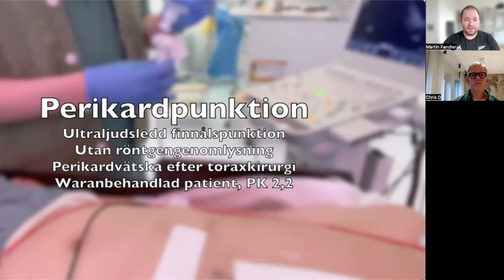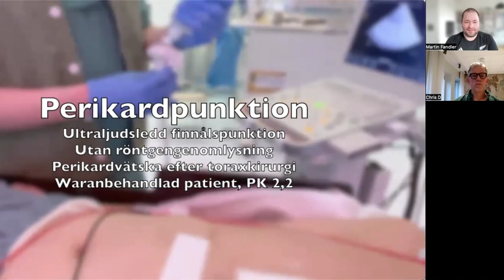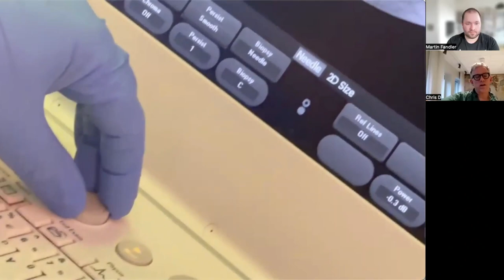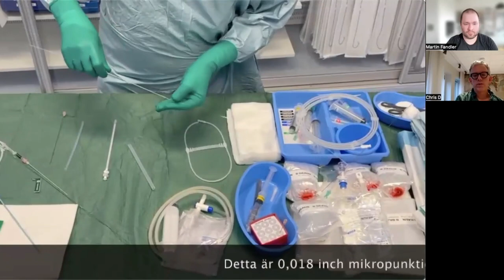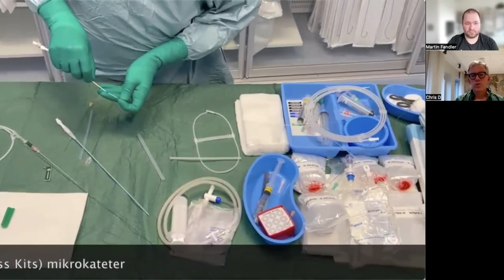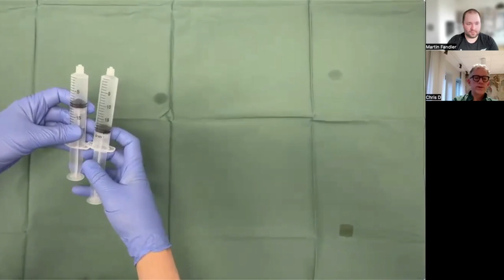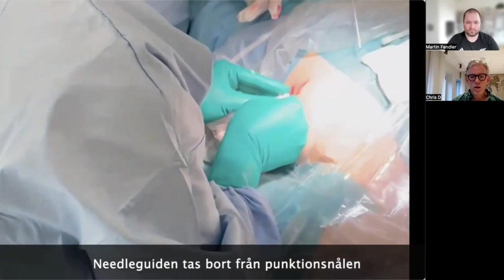Perikardpunktion "live": Durchführung!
Bei einer atraumatischen Perikardtamponade ist die Perikardpunktion eine seltene, invasive und zeitkritische Maßnahme. Im folgenden Video besprechen wir bei einer semielektiven Perikardpunktion alle Schritte nacheinander.

Für das Thema der akut traumatischen Perikardtamponade (z.b. bei penetrierender Thoraxverletzung) gibt’s schon ein Video zum Thema Thorakotomie mit Prof. Popp